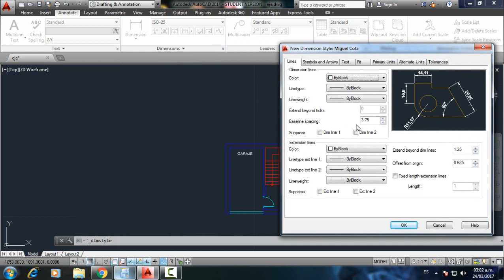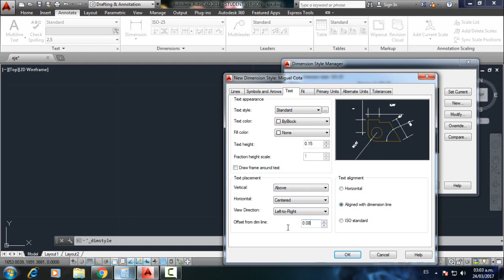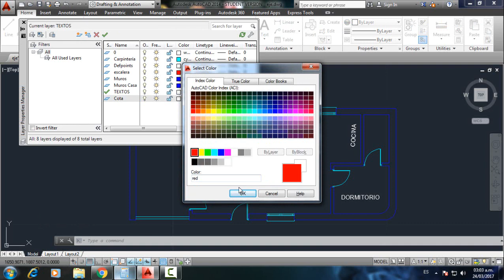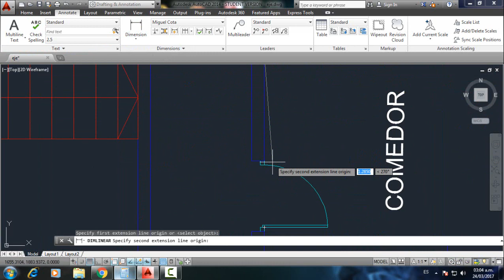Autocad - Cómo Dibujar un plano de una casa, acotar autocad 2015. (parte 4/4)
Parte 4/4   Dibujar un plano de una casa paso a paso desde lo mas básico en Autocad 2015. Acotar plano.

Parte 4/4